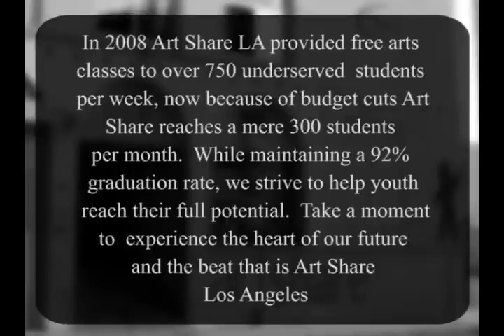ArtShare LA Listen To Our Beat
Pulsing through Los Angeles like the beat of a drum Art Share Los Angeles has made it their mission to Shape Lives through Art, Education & Community Action.

In 2008 Art Share LA provided free arts classes to over 750 underserved  students per week, now because of budget cuts Art Share reaches a mere 300 students per month.  While maintaining a 92% graduation rate, we strive to help youth reach their full potential.  Take a moment to experience the heart of our future and the beat that is Art Share Los Angeles.